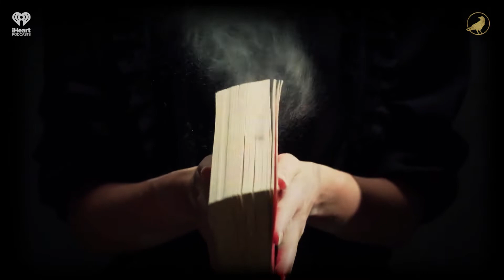Ep 35: Losing Sleep | AARON MAHNKE'S CABINET OF CURIOSITIES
Each of today's stories reveals just how difficult it is to outrun the past; some will be overcome, while others will rise above it all.